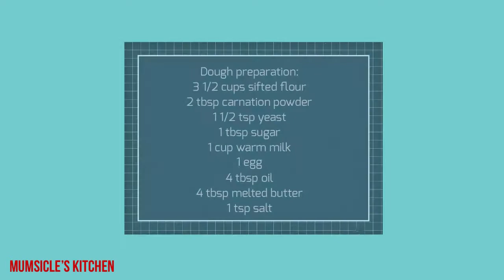Flower Buns Recipe l Mumtaz Hasham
INGREDIENTS:
2 cups cooked shredded meat   (see my video link below how to make shredded meat in the INSTANT POT )
1/2 capsicum finely chopped
1/2 tsp salt
1 tbsp oil
1 tbsp butter
1 small onion chopped
1 tsp chopped garlic-green chillies
1/2 tsp coarsely crushed cumin seeds
2 tsp lemon juice
handful chopped coriander leaves
1/4 tsp garam Masala
1/4 tsp black pepper

Dough preparation:
3 1/2 cups sifted flour
2 tbsp carnation powder
1 1/2 tsp yeast
1 tbsp sugar
1 cup warm milk
1 egg
4 tbsp oil
4 tbsp melted butter
1 tsp salt

Please watch my step by step video for instructions.

I was inspired by Fauzia’s Kitchen Fun for this recipe and used her dough method and how to make flowers.